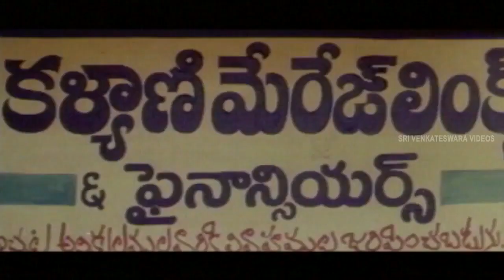Ali and Kovai Sarala Drinking comedy Scene || Hilarious Telugu Movie Comedy Scenes || SVV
Watch Ali and Kovai Sarala Drinking comedy Scene,